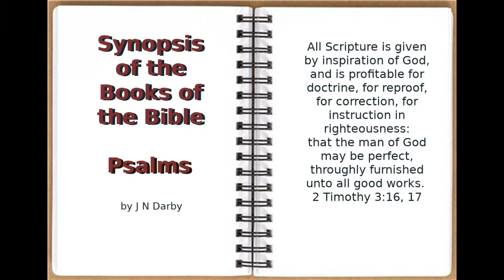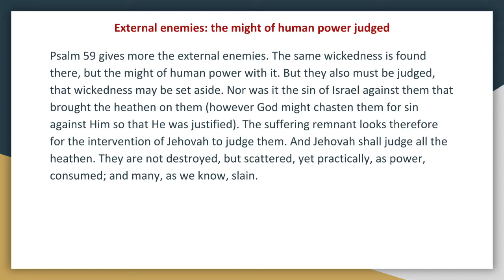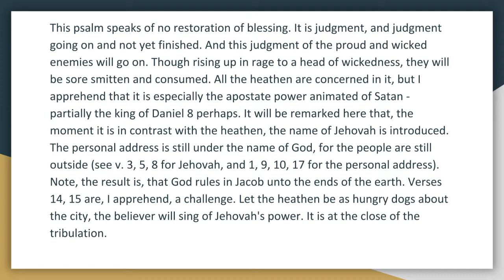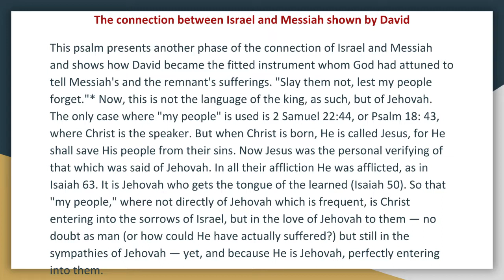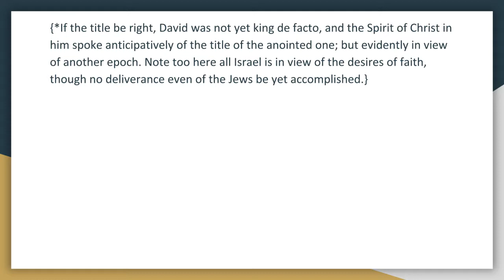Synopsis of The Books of The Bible by JND OT Psalms 59 Audio Book